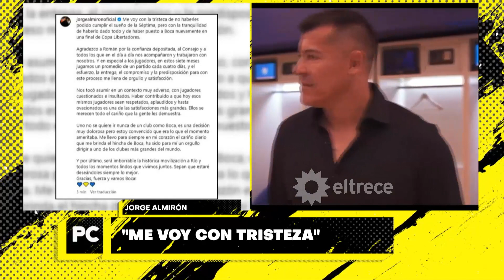"¡TE HUBIERAS QUEDADO, C@GÓN!": Ronnie Arias EXPLOTÓ por la renuncia de Jorge Almirón en Boca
Momento emitido el lunes 6 de noviembre de 2023 en POCO CORRECTOS.